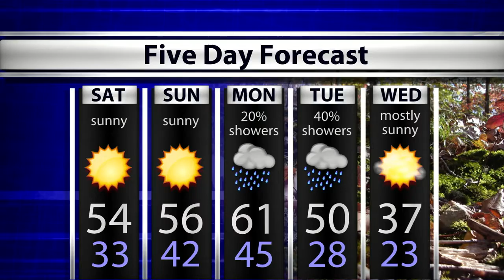WTIU Newsbreak December 1, 2017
WTIU's Joe Hren reports on the Kokomo fire department's lawsuit against the city, downtown Bloomington development restrictions, and the farm meant to bring local produce to Indiana University.